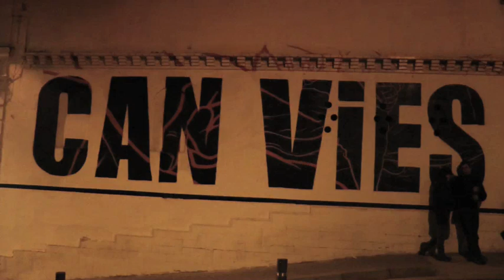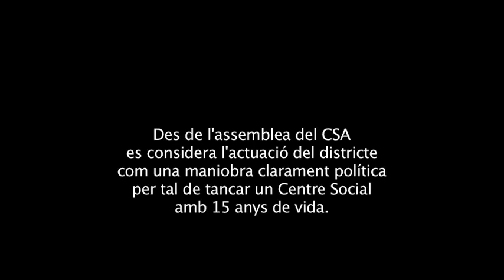AntiCIUparty, Can Vies 16N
Una manifestació espontània de Can Vies denuncia que CiU vol precintar el centre social

Divendres a la tarda, el gerent del districte de Sants-Montjuïc, Francesc Jiménez, va fer arribar una notificació que amenaçava amb precintar Can Vies en cas que es realitzés una activitat musical organitzada pels grups del barri que usen els locals d'assaig del centre social. Segons Jiménez, el local no té els preceptius permisos d'activitat. Aquesta circumstància es podria generalitzar a moltes altres entitats de Sants, però l'amenaça de precinte només ha arribat a Can Vies. És per això que des de l'assemblea del centre social es considera l'actuació del districte com a clarament política, i en un comunicat han qualificat el pretext administratiu com "una excusa per tractar de tancar un Centre Social amb 15 anys de vida social al barri, amb activitats culturals i polítiques que escapen del seu control i que reben el suport de gran part del veïnat". Per tot això han decidit convocar una cercavila que ha derivat en una manifestació.

Fins a 500 persones s'han sumat aquesta nit a la marxa en resposta a l'amenaça de precinte del local. Segons els i les convocants la mesura de tancament ha estat instigada pel regidor convergent Jordi Martí i rubricada pel gerent Francesc Jiménez. La marxa ha recorregut els carrers del barri de Sants a partir de les deu del vespre, il·luminada per una seixantena de torxes. "Can Vies resisteix, la lluita es guanya al carrer", era el lema de la pancarta de capçalera. Ha baixat pel carrer Jocs Florals mentre es feien onejar les característiques banderoles grogues amb la silueta de l'edifici ferroviari que va ser okupat fa més de 15 anys. Tot seguit han enfilat el carrer Olzinelles i han tallat el trànsit de la carretera de Sants, per després arribar just al davant del local Coitton Club --al carrer Rossend Arús--, on s'ha fet una parada per reivindicar megàfon en mà els locals musicals autogestionats. De nou s'ha tornat a tallar la carretera de Sants abans d'anar a la plaça Osca, on s'ha explicat la problemàtica a tot el veïnat assegut a les terrasses. Finalment, i quan la pluja ha fet acte de presència, per tercer cop s'ha tallat el trànsit a l'eix comercial més llarg de Barcelona amb l'objectiu d'arribar a la seu del districte de Sants-Montjuïc.

Agents antiavalots sense uniforme

Allí, quatre agents de la guàrdia urbana des de feia 30 minuts demanaven reforços --visiblement nerviosos-- a través d'un walkie-talkie. Quan la pancarta ja era davant la seu de l'edifici on governen els convergents Martí i Jiménez, globus de pintura han impactat a la façana. Enmig d'un veritable aiguat han arribat quatre furgons de policies antiavalots que ni tan sols duien l'uniforme posat. Han baixat a corre-cuita, s'han posat les proteccions en el porxo d'una botiga i s'han dirigit absolutament xops i de manera molt desorganitzada fins a la façana del districte. Les manifestants, que també han acabat ben remullades, han desconvocat en aquell moment la protesta i s'han dirigit en direcció a la plaça Osca. Podeu llegir a la seva pàgina web el comunicat que ha emès l'assemblea del centre social.

FONT: Setmanari Directa